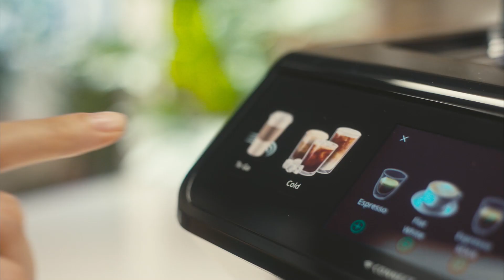Kremowe cold brew cappuccino - z ekspresem De’Longhi Eletta Explore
Automatyczny ekspres do kawy De’Longhi Eletta Explore to nowy wymiar przygotowywania kawy. Unikalny system spieniania mleka LatteCrema Cool umożliwia spienianie na zimno mleka oraz napojów roślinnych, a dzięki Cold Extraction Technology kawę cold brew przygotujesz w zaledwie 5 minut!

Pyszne, orzeźwiające cappuccino na bazie cold brew za jednym dotknięciem? Żaden problem. Podstaw szklankę z kilkoma kostkami lodu pod dysze ekspresu i naciśnij przycisk odpowiedzialny za przygotowanie cold brew cappuccino. Ciesz się wyjątkowym napojem w kilka chwil!

De’Longhi Eletta Explore to ponad 50 napojów gorących i zimnych w stylu Perfetto. Odkrywaj je po kolei!